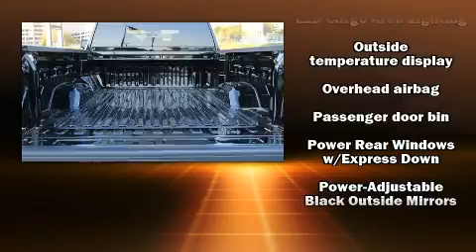2020 GMC Sierra 2500HD 2500HD 4W in Vienna, VA 22182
Experience driving perfection in the 2020 GMC Sierra 2500HD. Smooth gearshifts are achieved thanks to the powerful 8 cylinder engine, and for added security, dynamic Stability Control supplements the drivetrain. Four wheel drive allows you to go places you've only imagined. It distinguishes itself from the competition with features such as: delay-off headlights, 1-touch window functionality, variably intermittent wipers, a trip computer, a rear step bumper, a trailer hitch, and more. Audio features include an AM/FM radio, and 6 speakers, providing excellent sound throughout the cabin. Safety equipment has been integrated throughout, including: dual front impact airbags with occupant sensing airbag, front side impact airbags, traction control, brake assist, ignition disabling, and 4 wheel disc brakes with ABS. Our sales reps are knowledgeable and professional. We'd be happy to answer any questions that you may have. Stop in and take a test drive!